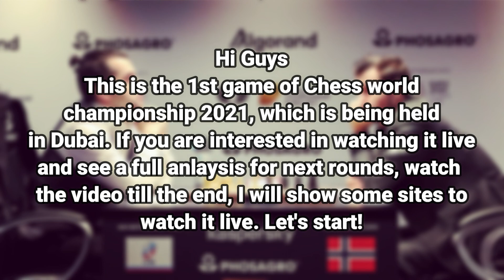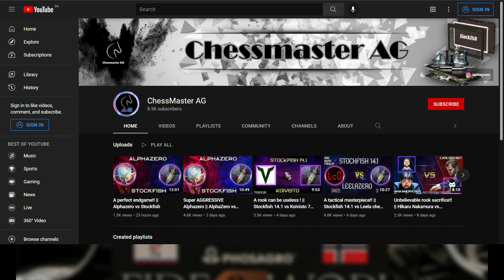Chess World Championship 2021 Round#1 || Magnus Carlsen vs Ian Nepomniachtchi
Hi everybody and welcome all to Chessmaster AG
Here I am showing engines games like Stockfish, Leela Zero. etc
Be safe and enjoy my Videos ;)...
Here are the links for
Chess.com

Important RULES about comments:-

1-Comment in English, please.
2-Don't talk about other Topics
3- don't ask me for Links
4- Don't abuse anybody

 wish you all enjoy my videos

Wish that you like it and thank you all❤️❤️❤️

-T'as où les vaches? by Dan Bodan

-The Closing Of Summer by Asher Fulero

-Lullaby by JNVA

-Adventures by CRASTEL

Stockfish 14
Stockfish 14 NNUE
Stockfish NNUE
Leelazero
Leela chess zero
Leela Chess Zero
Stockfish 13
Alpha Zero
Alphazero
chess
Ethereal
Carlsen
Fire 8.1
Komodo 14
Dragon
Fritz17
Stockfish 11
Two Rooks Sacrifice
Ethereal
Fat Fritz
Queen
Fritz 17
chess game
chess tricks